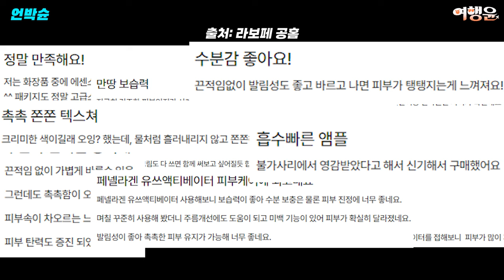[공모전 참가를 위한 제품 협찬] 언박슌 | 🌟 불가사리 콜라겐? | 라보페 페넬라겐® 유쓰 액티베이터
깊이가 다른 변화의 시작, 라보페

본 영상은 브랜드로부터 해당 제품을 협찬받아 제작되었습니다.